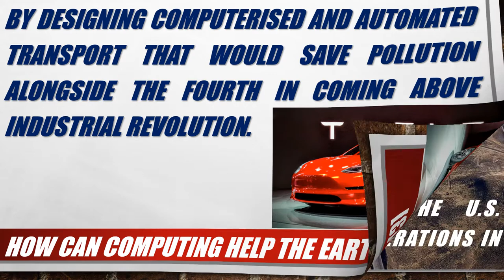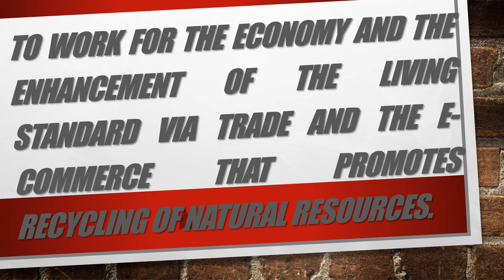How can computing help the Earth?